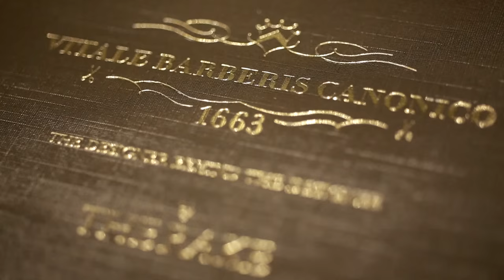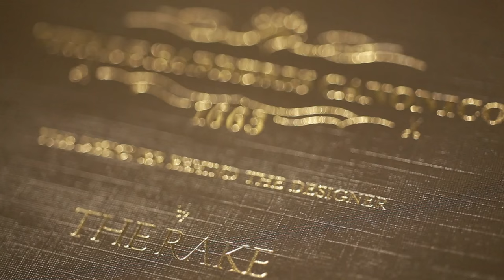Vitale Barberis Canonico and The Rake event June 21st 2015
On the occasion of the Milan men’s fashion week (19th – 23rd June, 2015), the Vitale Barberis Canonico wool mill and The Rake magazine together present a special supplement which is included in the June edition of the magazine.